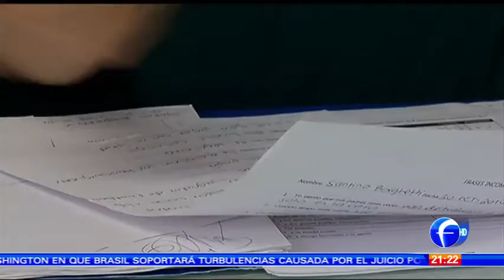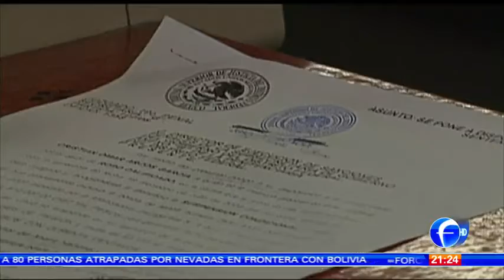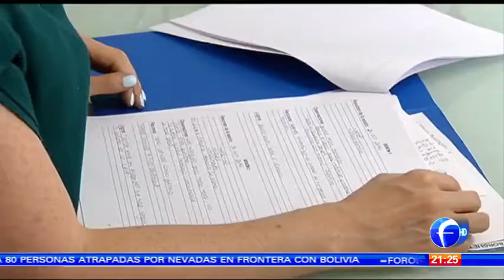Proyecto Antenas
El proyecto Antenas, una herramienta interactiva, única en el mundo, que brinda asesoría psicológica a niños y adolescentes